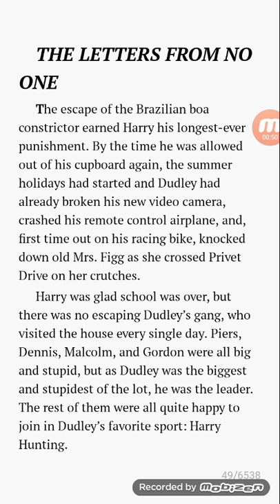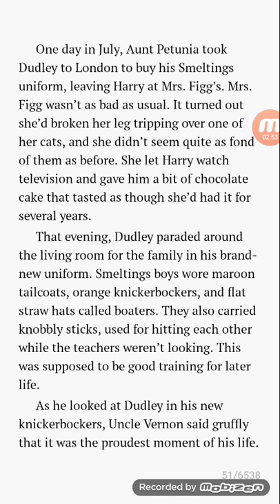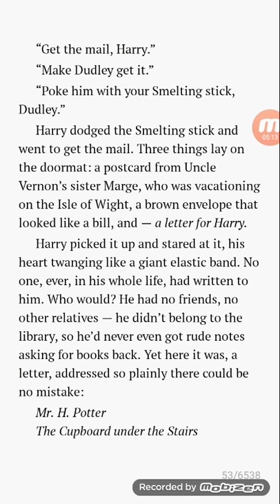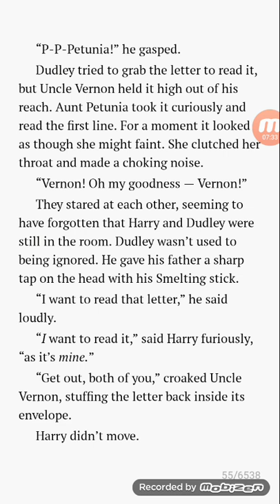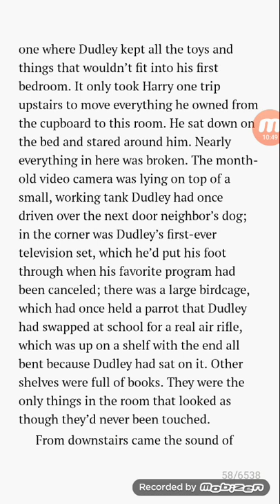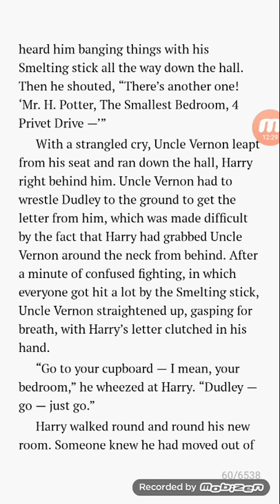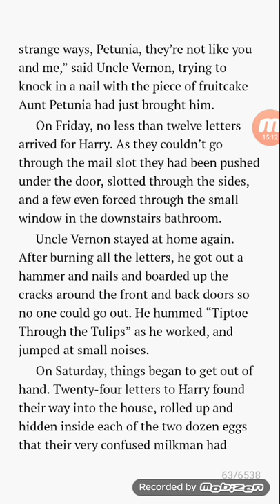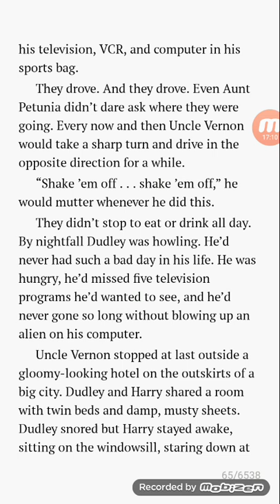Harry Potter and the Sorcerer's Stone | ch 3 Part 1| The letters from no one